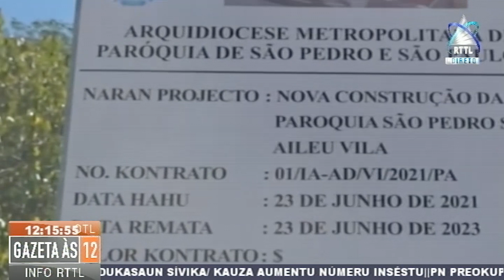Arce Bispo Dili Lansa Fatuk Ain Ba Konstrusaun Igreja Aileu